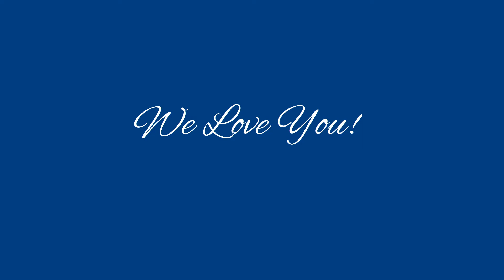Tribute for Brian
Brian's 40th Birthday